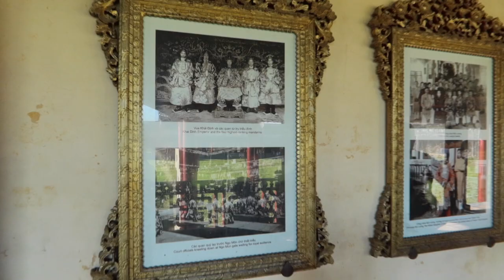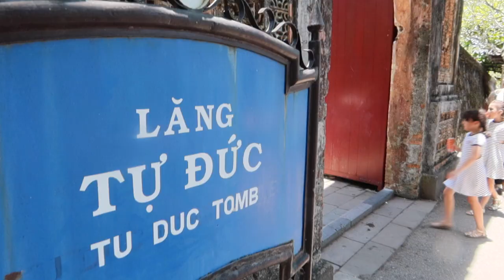HUE LA VILLE DES EMPEREURS | LE VIETNAM DU NORD AU SUD PART 5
HUE LA VILLE DES EMPEREURS VIETNAM PART 5